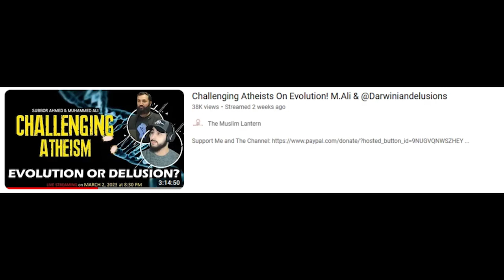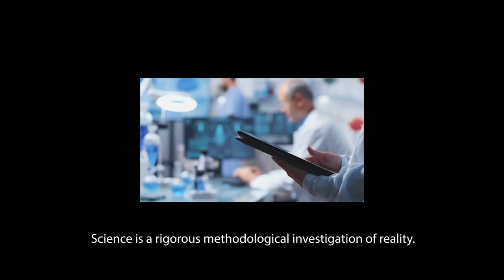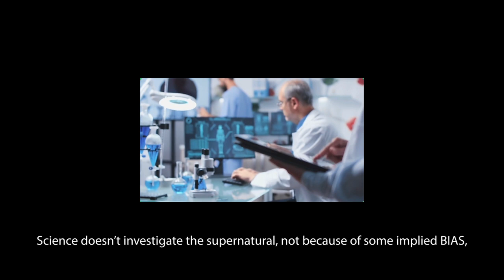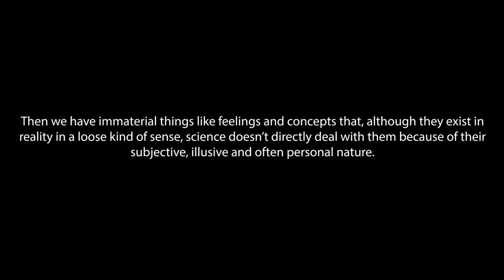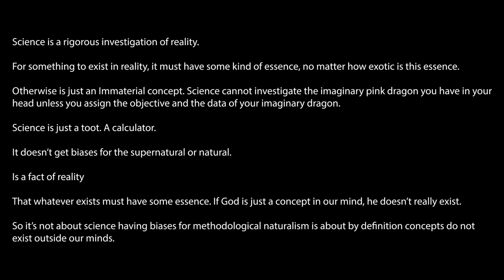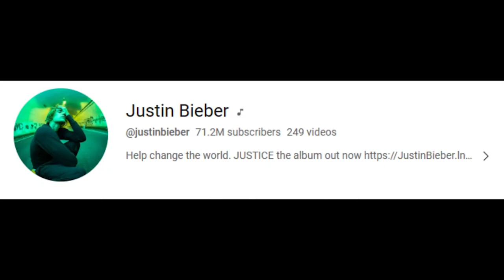The Muslim lantern, Subboor live stream on evolution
Part one:
Methodological Naturalism:   Are  Evolutionary biologist bias against design?

Sources: My Appearance with Subboor Ahmad and the Muslim Lantern discussing Evolution